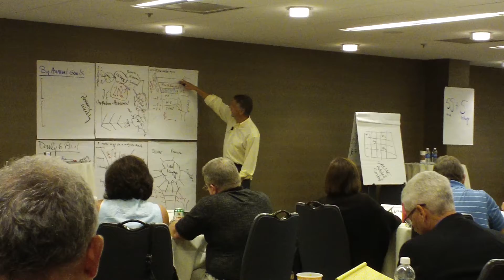Value Added Content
Scott Keffer speaking at Marketing Mastery Session in Chicago on July 25th, 2012